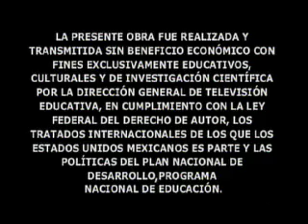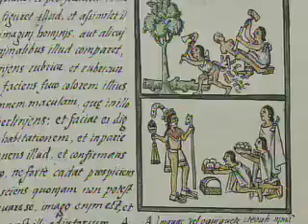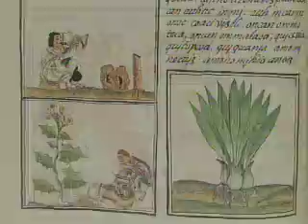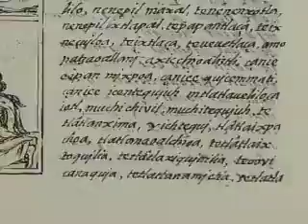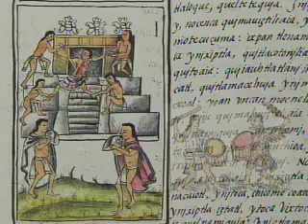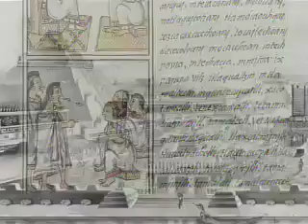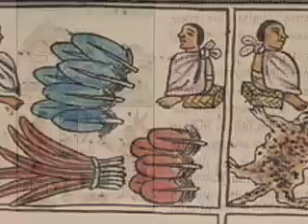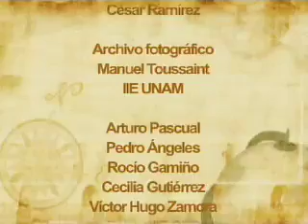HISTORIA II 1 Un recorrido por mi ciudad